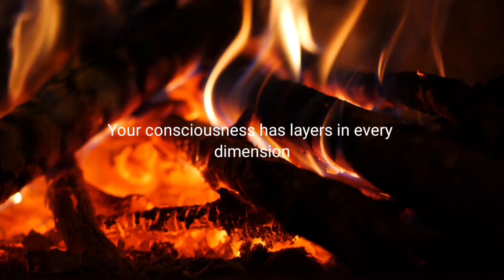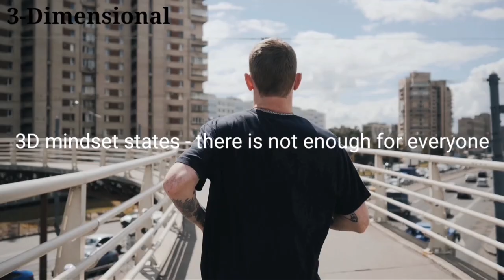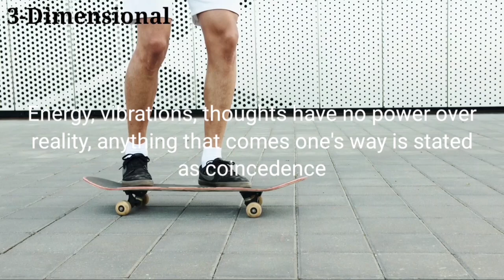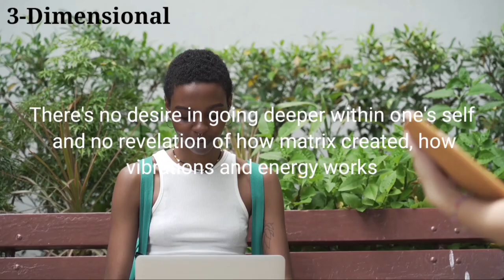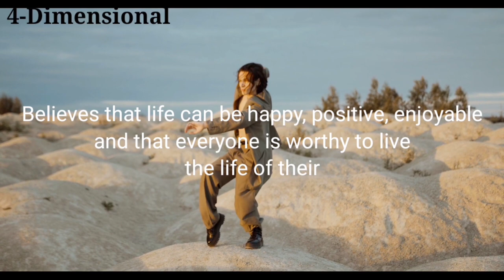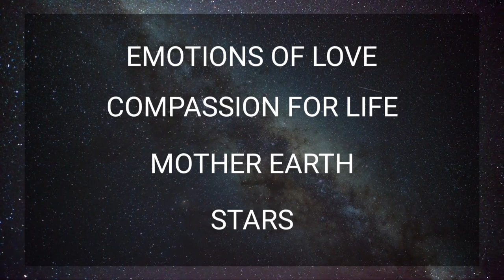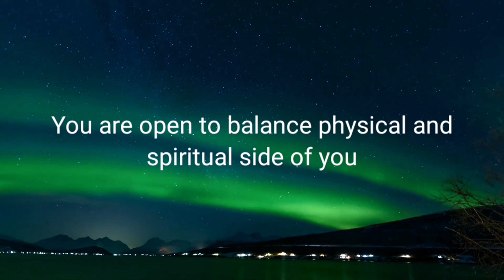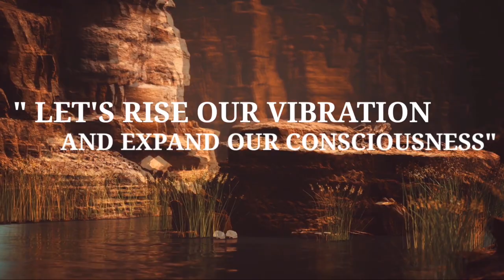10 main differences between 3D, 4D, and 5D Consciousness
Have you ever heard of the 3D, 4D, and 5D consciousness? We’re here to discuss that with you.

You are not just a three-dimensional being. Your being is multidimensional, and your consciousness has layers in every dimension.

 The human consciousness of the earth is now awakening to a higher dimensional state. These states of consciousness are called 3D, 4D, and 5D.

Let's discuss in this video questions like:
What is a perception of 5D?
What is 3D 4D 5D Consciousness?
What is a three-dimensional being?
What is awakening to a higher dimensional state?
What are states of consciousness?
How does vibrational frequency influence your dimension?
What are the main differences between 3d 4d 5d?
How does happens 3d to 5d consciousness shift?
How to shift from 3d to 5d?
What do people experience being in 5d consciousness?
What is 3D? What is 4D? What is 5?
Shifting human consciousness – what do we experience in life?
How happens spiritual awakening and transition from one dimension to another?
New Earth Mindset view on 3D 4D 5D Consciousness.

✨️Valuable books to reprogram your mind

✨️Change your life by taking massive action to increase your income with this method

1)This video has no negative impact on the original works. It is actually very positive.
2)This video is also for teaching & Informational purposes.
3)It is not transformative in nature.